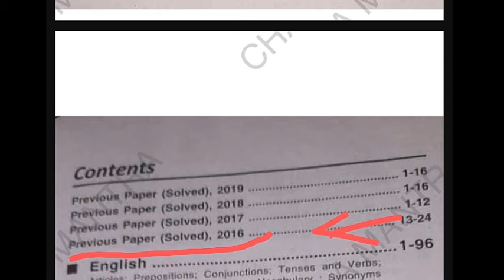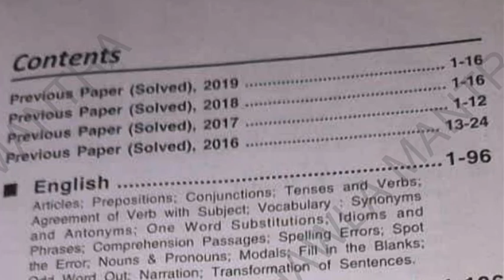hpu b.ed entrance exam book hpu b. ed entrance test preparation